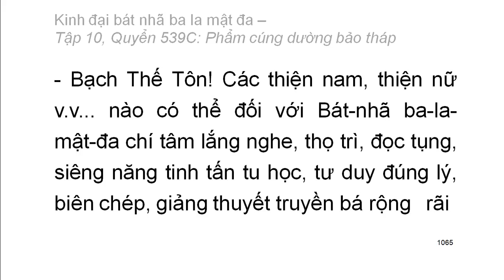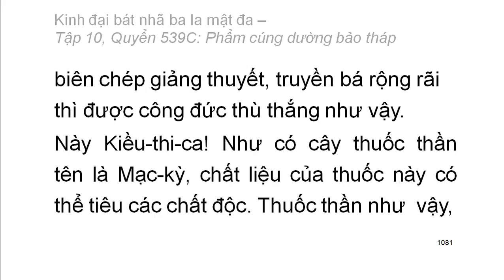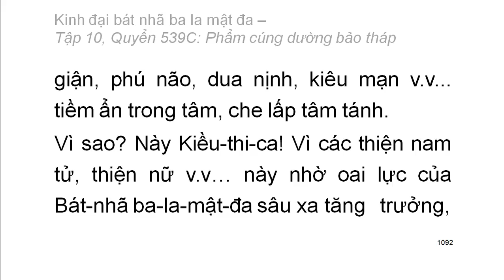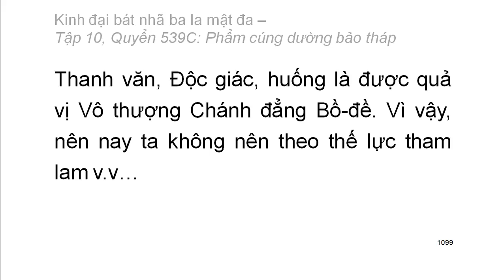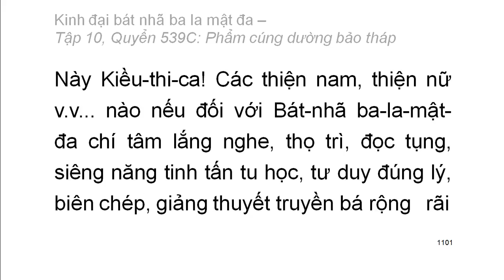Quyển .../600: Kinh đại bát nhã ba la mật đa (tiếp)